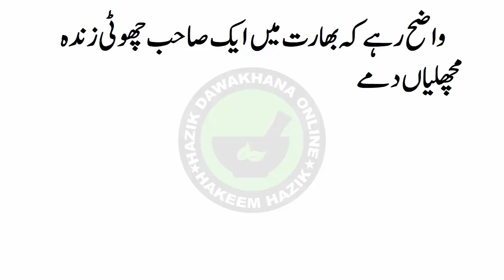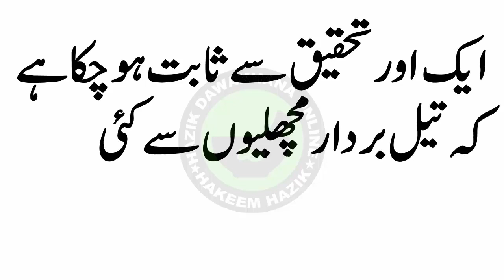بچوں کو مچھلی کھلائیں، دمے سے بچائیں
By HAKEEM HAZIK

PLEASE JOIN US HAKEEM HAZIK